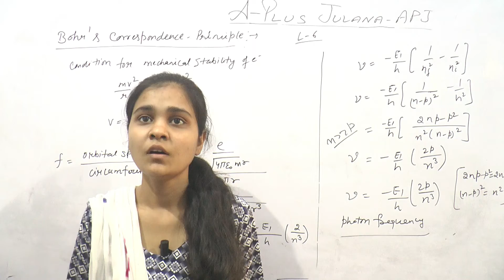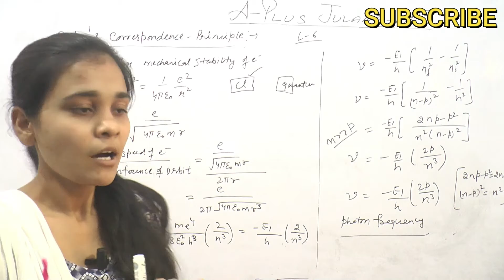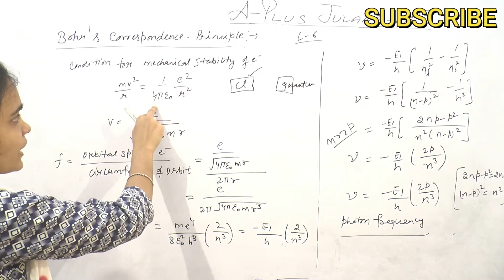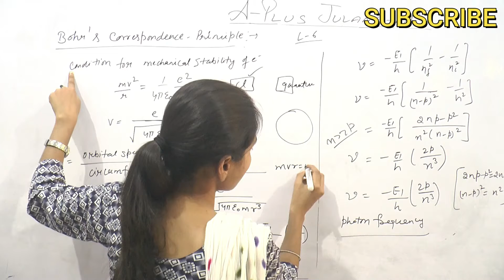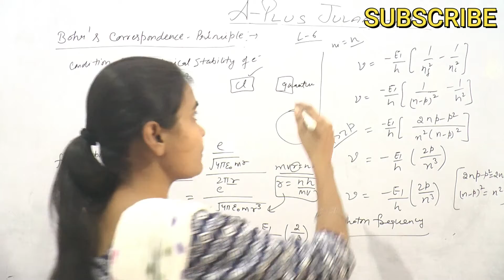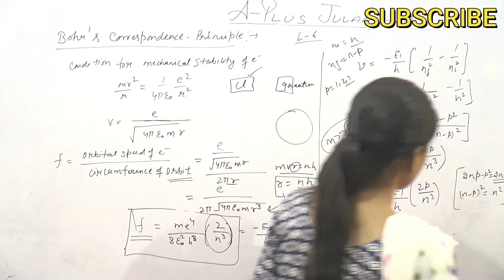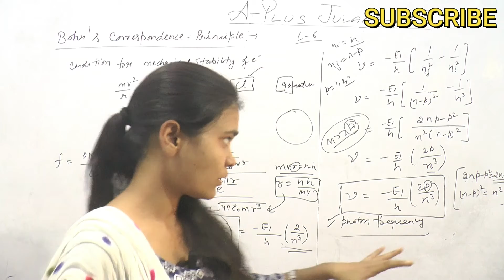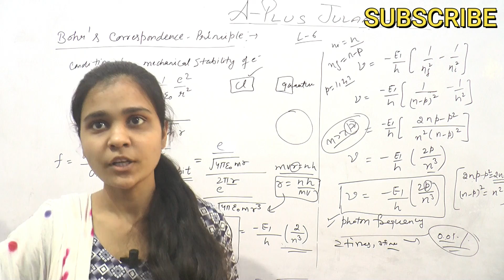B.sc final | Bohr's corrospondence principle | atomic & molecular physics | Priti rohilla | Julana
Bohr's model of atom, Paper Atomic physics, Spectroscopy, Bsc Final Bohr's model of atom, calculation of radius of 1st bohr orbit, calculation of velocity of 1st bohr orbit, calculation of total kinetic energy of 1st bohr orbit , Postulates of bohrs model of atom,